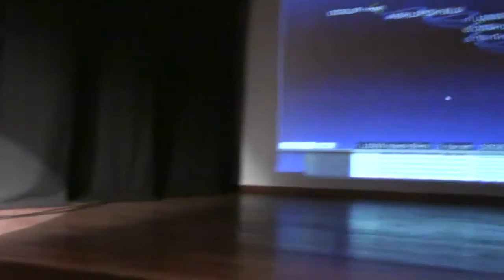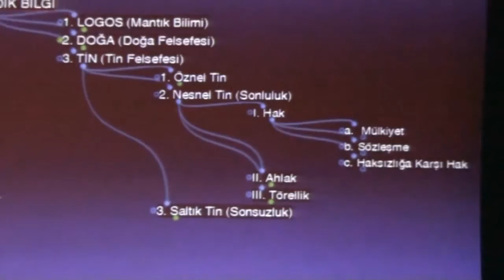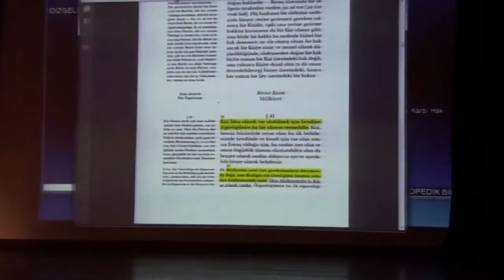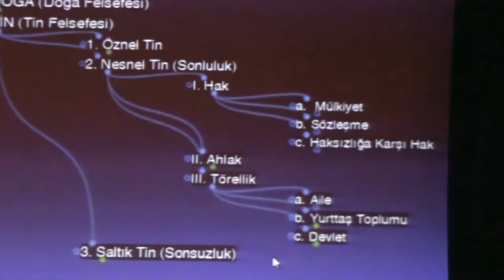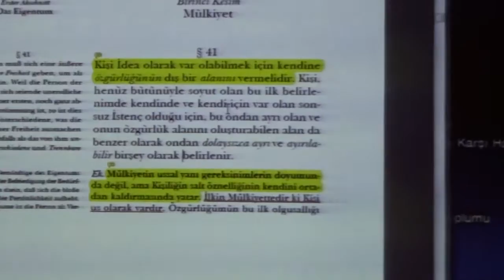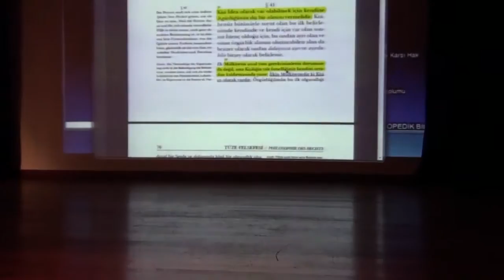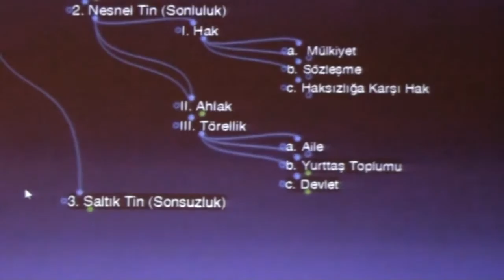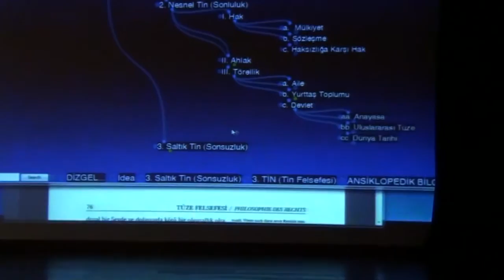2013_12_26 Tüze Felsefesi